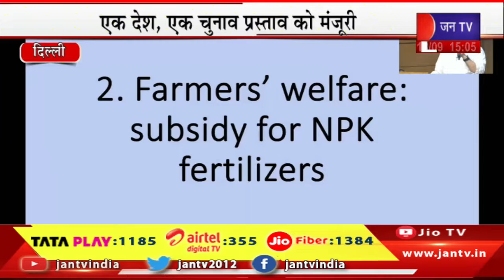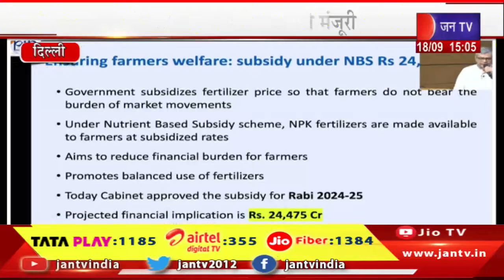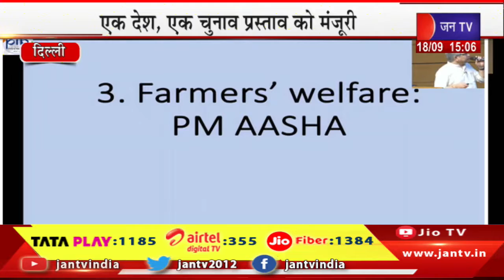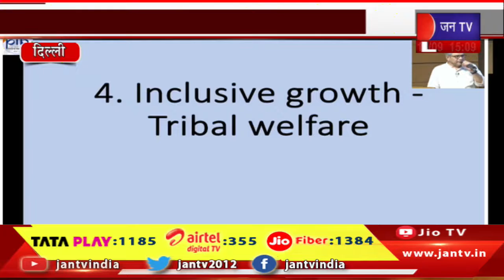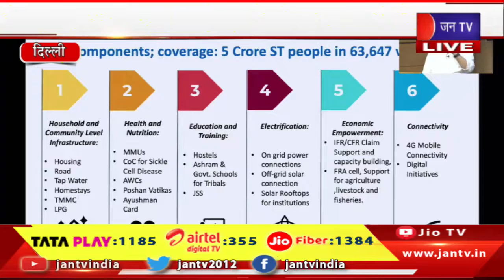LIVE | मोदी कैबिनेट बैठक के बड़े फैसले, केंद्रीय मंत्री अश्विनी वैष्णव की प्रेस वार्ता | JAN TV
Watch JAN TV on :
Tata Play DTH : 1185
Airtel DTH: 355
JIO Fiber: 1384